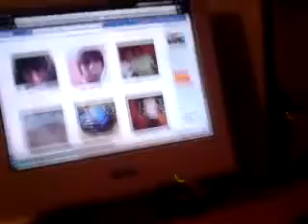Igor o autima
Dijete sa tri godine! :)